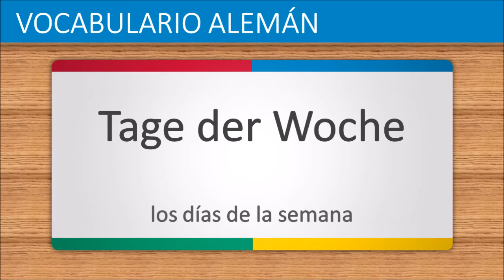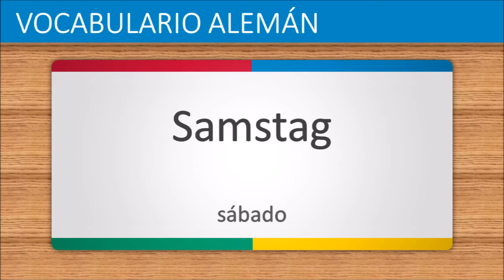Aprender alemán parte 1 | Los Días de la Semana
Esta es un vídeo para principiantes que te ayudará a aprender vocabulario básico en alemán rápido y fácil. Cada palabra se repite 3 veces (normalmente, lentamente y normalmente) por Síntesis de voz de Google.

Learn German | Days of the Week
Deutsch lernen | Tage der Woche
Apprendre l'allemand | Les Jours de la Semaine
ドイツ語講座 | 曜日
Немецкий язык | Дни Недели
学习德语 | 星期
Imparare tedesco | I Giorni della Settimana
Jezyk niemiecki | Dni Tygodnia
Aprender alemão | Dias da Semana
學習德語 | 星期
Němčina | Dny v Týdnu
Lær tysk | Ugens dage
Μάθετε γερμανικά | Οι μέρες της Εβδομάδας
Duitse les | Dagen van de Week
Tysk leksjon | Dager i Uken
Tyska lektion | Veckodagarna
Alman ders | Haftanın Günleri
Német lecke | A Hét Napjai
Saksa oppitunti | Viikonpäivät
독일어배우기 | 요일
Belajar Bahasa Jerman | Hari dalam seminggu